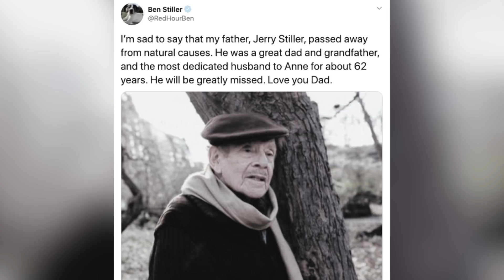„Arthur Spooner“ aus „King of Queens“ ist gestorben (Jerry Stiller)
Viele kannten ihn als „Arthur Spooner“ aus „King of Queens“!
Schauspieler Jerry Stiller ist im Alter von 92 Jahren gestorben. Die traurige Nachricht gab sein Sohn, Hollywoodstar Ben Stiller, am Montag auf Twitter bekannt. Er fand emotionale Worte, um seinen Vater zu verabschieden.